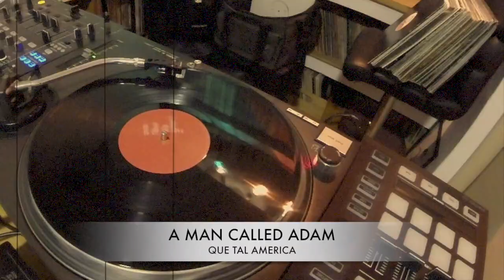A Man Called Adam - Que Tal America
House Classic